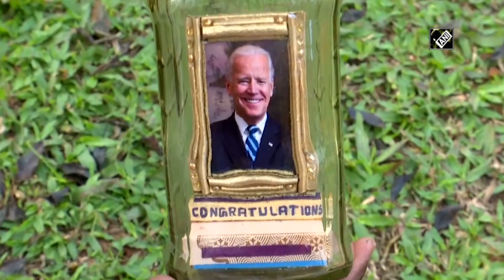Bhubaneswar artist crafts Joe Biden’s miniature inside glass bottle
Bhubaneswar (Odisha), Jan 20 (ANI): Ahead of US President-Elect Joe Biden’s swearing-in-ceremony, a Bhubaneswar-based artist, made a miniature. The tiny piece of art was crafted inside a glass bottle. L Eswar Rao, the artist, hopes for a good relationship between the two countries. Joe Biden will take oath as the President of United States today.